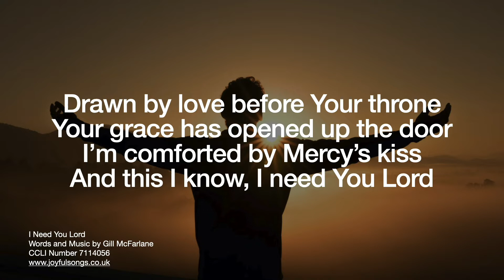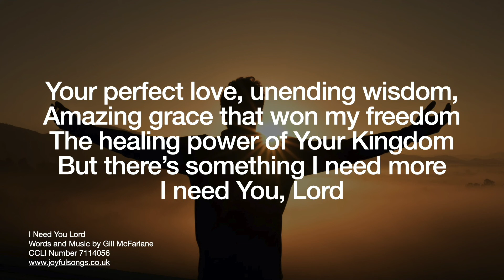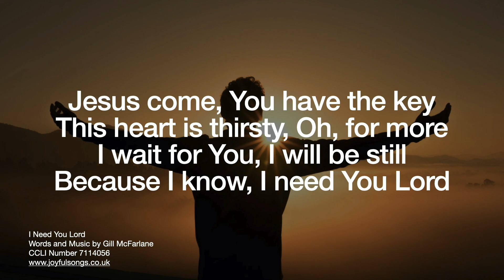I Need You Lord - Gill McFarlane (Official Lyric Video)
I Need You Lord
Word and Music by Gill McFarlane
CCLI 7114056